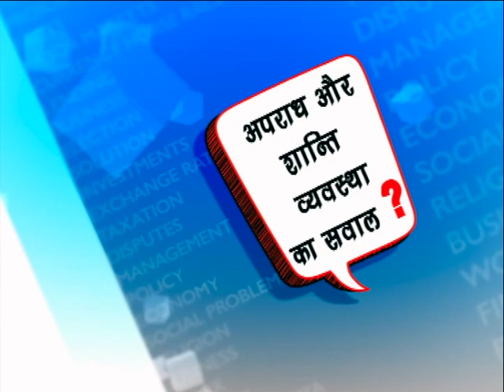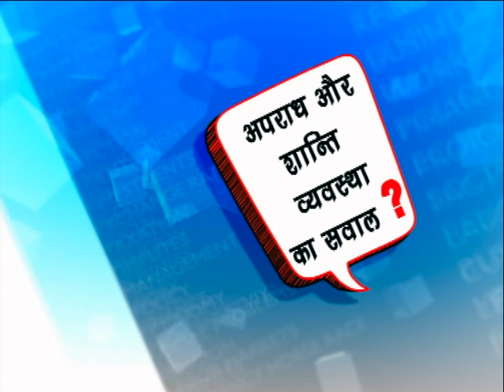सुर्खियों में क्यों रहते हैं IPS NAVDEEP SINGH VIRK || EXCLUSIVE INTERVIEW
IPS Navdeep Singh virk who launched community policing program. He has also been awarded with president's police medal in 2011. He always has his own way to deal with law and order. Despite all the controversies he is still listed in the top notch IPS officers of Haryana.